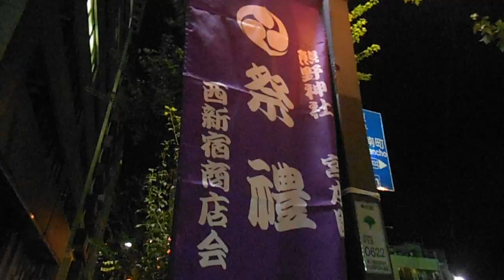DSCF4877西新宿の道路に沢山のちょうちん20150902